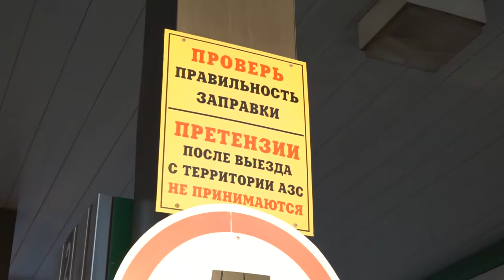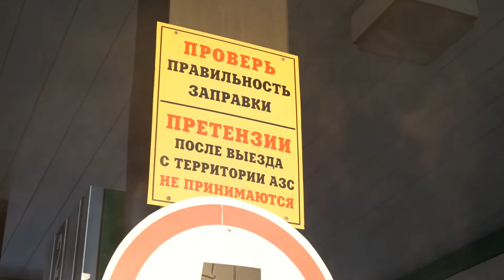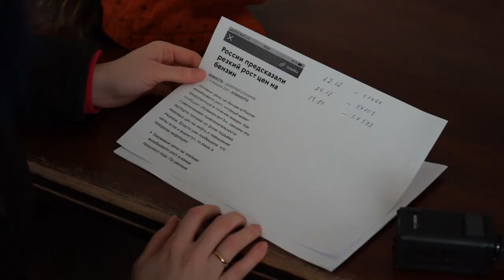Цены на бензин растут